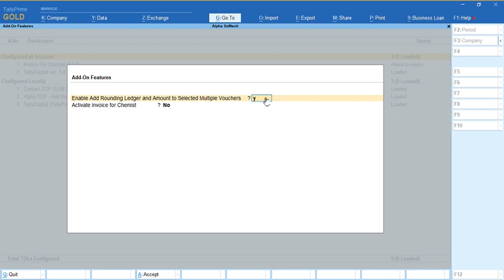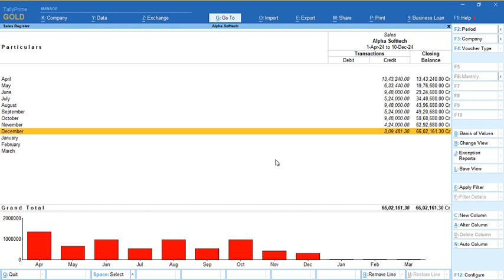Tally Add On : Add Rounding Ledger and Amount to Selected Multiple Vouchers in Tally Prime software.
Normally Users do Rounding in Voucher Entry to make the Final Amount in Integer. Sometimes when we import the voucher from other application or generate Bulk Vouchers, it may happen that Voucher get generated without Rounding. This Add-On helps to add Rounding Ledger and Rounding Amount to all these Vouchers so that Final Amount become Integer. This add on will works for all inventory voucher registers.